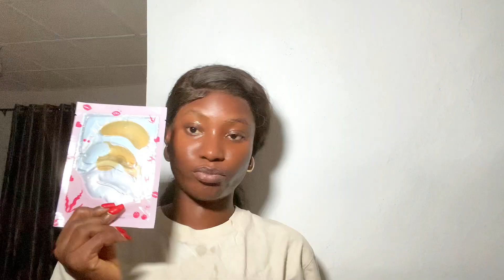Starting off the year reflecting/My experience visiting a content studio for the first time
Reflecting on the previous year and talking about my new year resolutions trying to be the best version of my self in the new year and how to turn my life around for the better